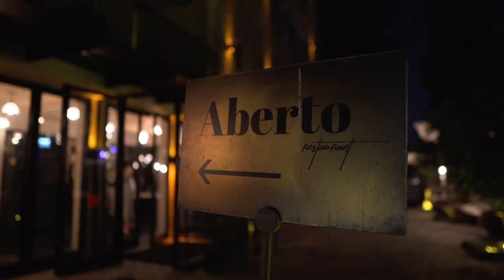מסעדת אברטו בגדרה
בפתח מתחם המלון ליר סנס עומדת בגאווה מסעדת אברטו, מוקפת בצמחיה ירוקה. אברטו הינה מסעדת ביסטרו הכוללת מטבח מודרני, בה תוכלו ליהנות ממטבח עכשווי מענג המשתמש בחקלאות מקומית ועונתית תוך הסתמכות על ספקי מזון אורגניים ויצרנים ארטיזנלים מהאזור.
עדיין לא עוקבים אחרינו ברשתות החברתיות?